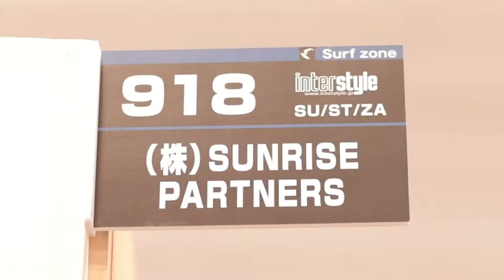INTERSTYLE 2018：SURF：株式会社SUNRISE PARTNERS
株式会社SUNRISE PARTNERSさんのブース紹介です